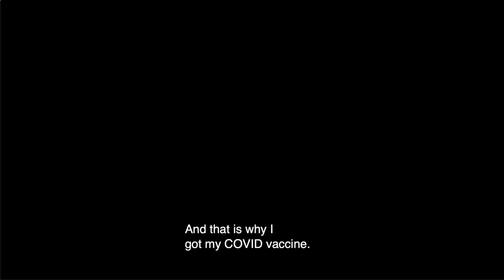MAGIC COVID Vaccine Facts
Minnesota Geriatricians are proud to share the facts about the COVID vaccine and dispel any myths that may be circulating in our community. Join us in protecting our community members by getting vaccinated.